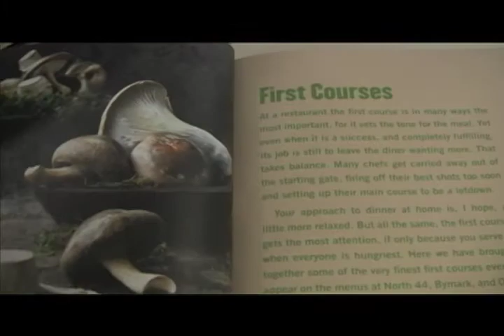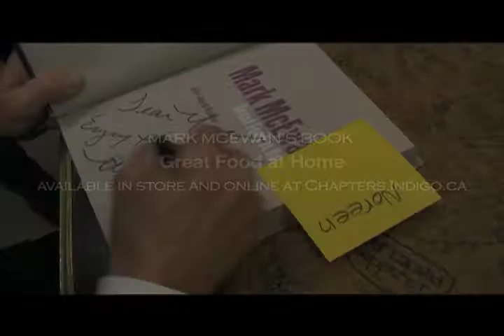Mark McEwan at Indigo Books & Music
Chef Mark McEwan chats with fans at Indigo Books & Music. Mark's new book, Great Food At Home, is available at Chapters, Indigo & Coles locations across Canada.